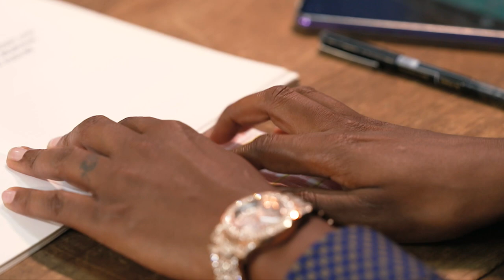Mr Faku is homeless – Gomora | Mzansi Magic | S3 | Ep31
Mr Faku claps back at Miss Madikizela when she confronts him about his teaching approach. He seems to be later set up for the night in one of the classrooms.